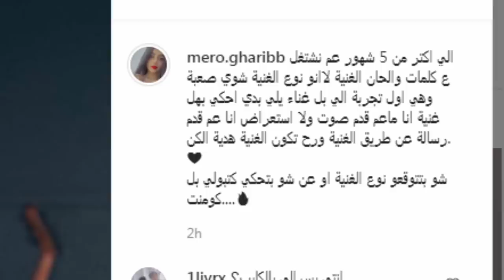اغنية ماريانا الجديدة دس او اغنية عن الأم ؟ وانجاز اغنية اصالة المالح طول ما حنا سوى !!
اصالة المالح
Music anasala
Alwan tube
Related
مملكة القصص
Related
Mo Vlogs
Ahmad Aburob
هلكني المرض !!
جول مان
اغنية طول ما احنا سوا //اصالة :انس
Eman Jaf
❤💙اصالة مالح - طول ما احنا سوا
GreenMoon